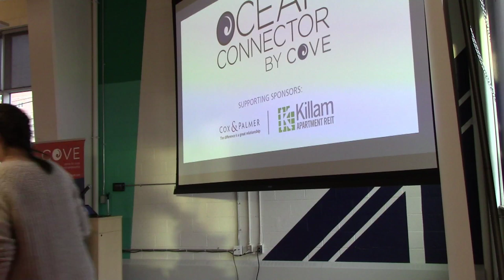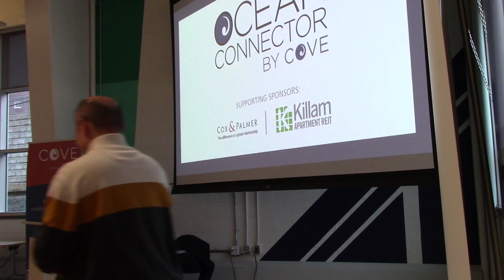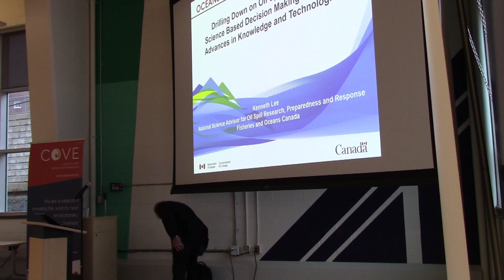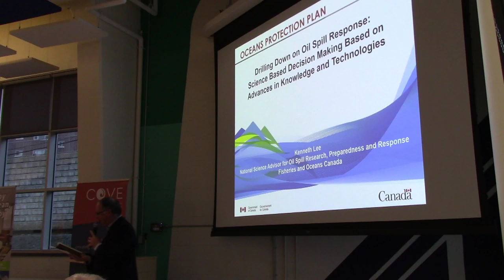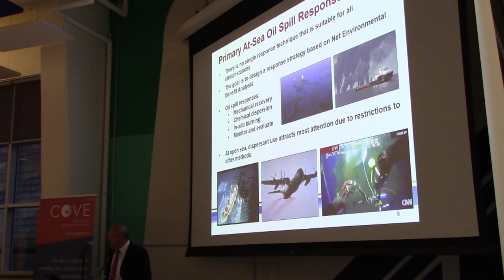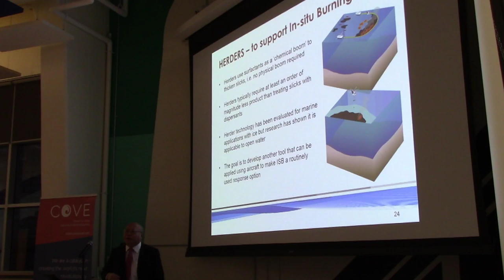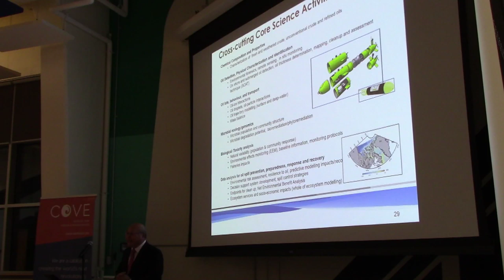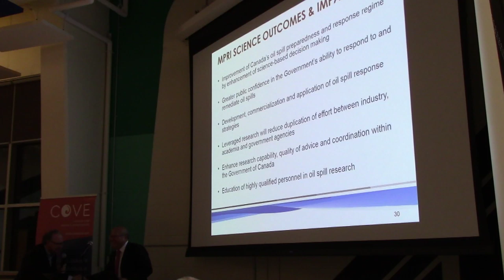Ocean Connector: Drilling down on oil spill response with Dr. Ken Lee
Dr. Kenneth Lee is the science leader for the Multi-Partner Research Initiative (MPRI), a program led by DFO under Canada’s Oceans Protection Plan focuses on the generation of scientific knowledge for the regulatory approval of Alternative Response Measures (ARMs).